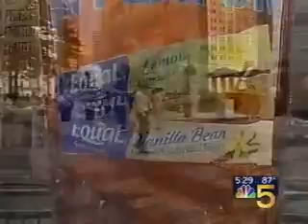Equal Ice Tea Glass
From NBC 5 Chicago News, the GIANT Equal Ice Tea Glass made by Acme Design, Inc. for Equal brand sweetener.

The product had to stand up to outdoor display, resist high winds and be quickly assembled so that it might be moved to different locations easily.

The completed glass was twelve feet tall.  The straw was 15 feet tall at the tip.